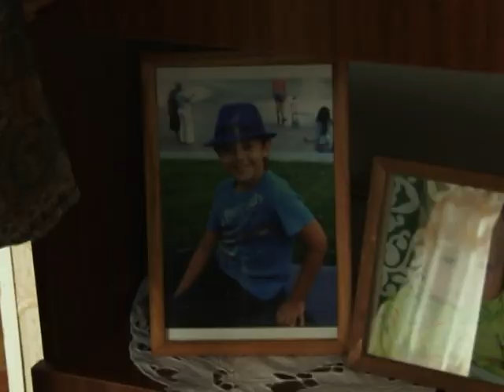Мария Кожевникова отметила 95 летний юбилей